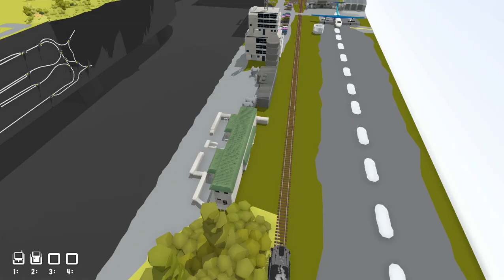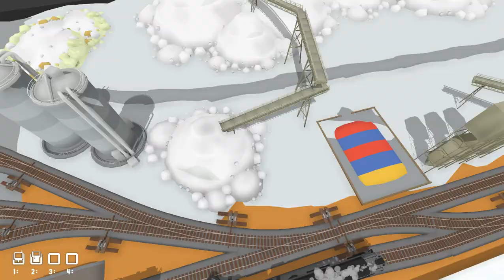Rolling Line Ep. 75 - Polar Express engine on a Freight Train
Now we go over to a layout called 'Frantic Lines'. No prizes for guessing who made this layout.

The engine we use is the Pennsylvania Railroad Berkshire, a livery that was made by DARGON606. We use her to collect a rake of freight wagons from a siding next to the DSJ's, then take a somewhat tedious route over to another part of the layout. Once there, we finish the video by shunting the wagons into a siding.